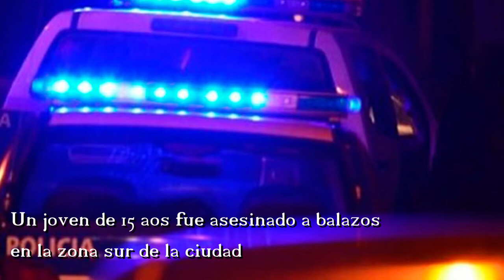| Canasta básica jubilados | Asesinato a balazos | Coronavirus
Coronavirus, Canasta básica jubilados, Asesinato, Central, Copa Argentina, paro docente, Alberto Fernández